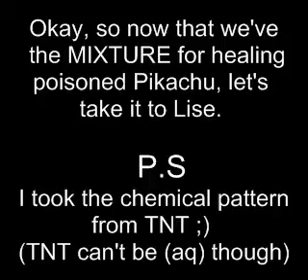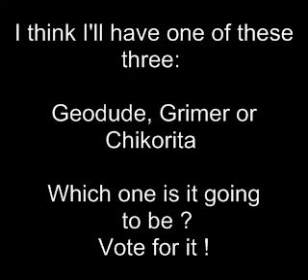Pokemon Dark Future Beta - Part 8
Part 8
What will happen to Pikachu ?